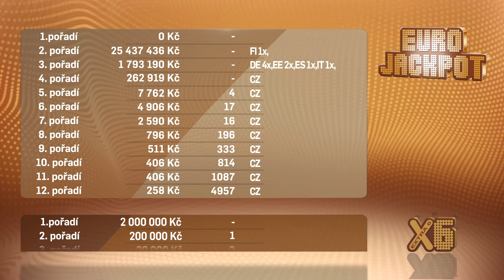Eurojackpot - 22. 11. 2022